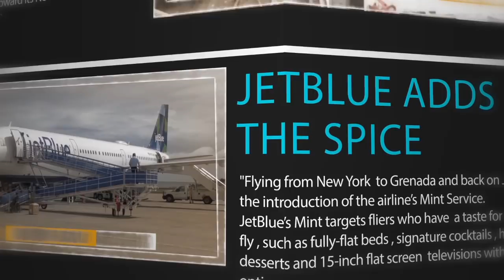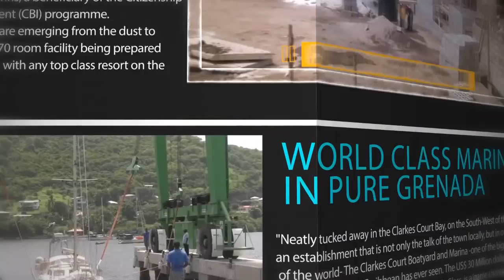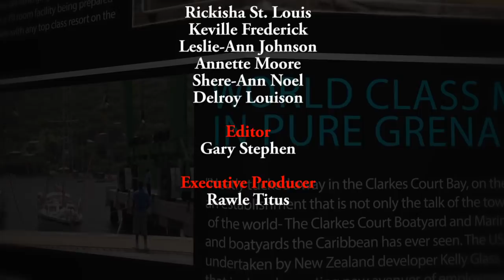THE NATIONAL REPORT FRIDAY 2ND FEBRUARY 2018